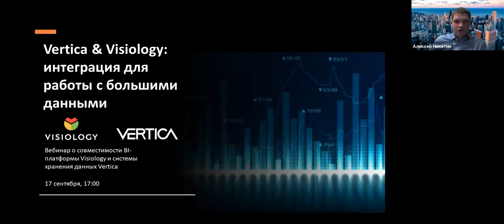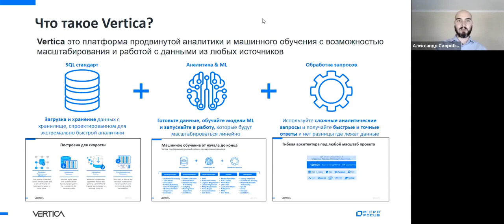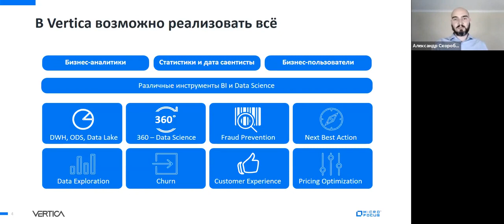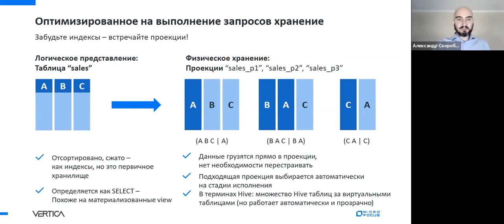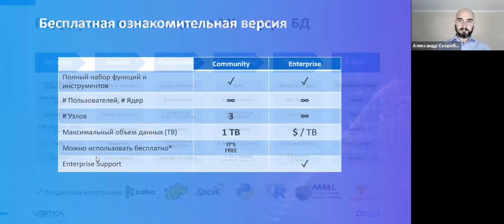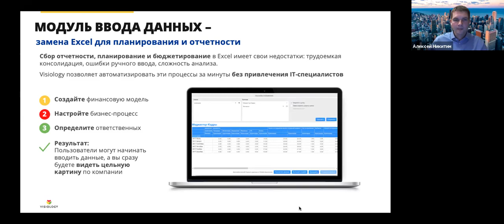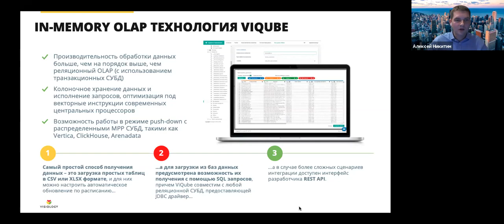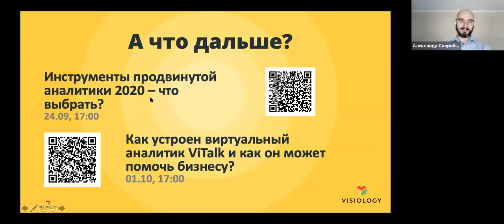Visiology и Vertica современная архитектура хранения данных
Visiology & Vertica: как работать с аналитикой, когда данных реально много. По вопросам интеграции Visiology

Вебинар Visiology и Vertica о том, как BI помогает сделать продуктивной работу с огромными объёмами данных – как правило, порядка десятка терабайт. Взаимодействие компонентов платформы Visiology с системой хранения данных Vertica, возможности систем и совместимость, которая делает возможным получение выгоды из аналитики при работе над Big Data проектами.

Спикеры - Алексей Никитин, Visiology, Александр Скоробогатов, Vertica

vertica,
vertica sql,
vertica python,
vertica date,
vertica create table,
vertica driver,
vertica copy,
vertica functions,
vertica join,
vertica субд,
vertica projections,
vertica download,
vertica jdbc,
vertica insert,
vertica odbc,
types vertica,
vertica varchar,
vertica скачать,
trunc vertica,
vertica база данных,
vertica sqlalchemy,
vertica timestamp,
vertica jdbc driver,
vertica grant,
vertica array,
com vertica jdbc driver,
vertica update,
concat vertica,
vertica database,